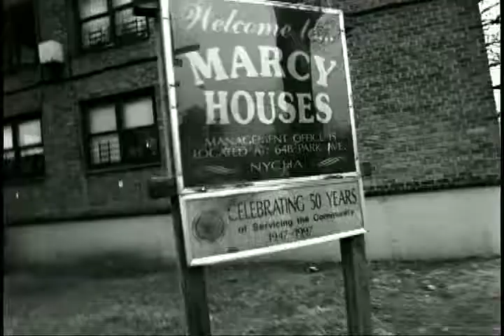Jay-Z 99 Problems Music Video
The New York City A-Team (brothers of Alpha Phi Alpha Fraternity Inc. and team that I was the Step Master/Captain) performed in this video!

99 Problems premiered in April 2004 and was directed by Mark Romanek. It was nominated for four MVPA awards in 2005, of which it won three. It also won the MTV Video Music Awards for Best Rap Video, Best Director, Best Editing and Best Cinematography, as well as gaining nominations for Video of the Year and Best Male Video.